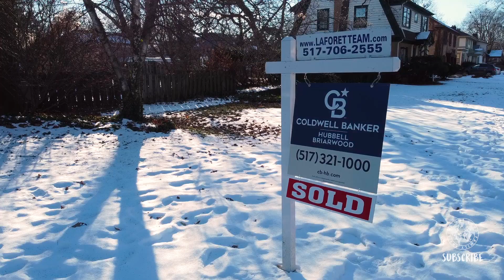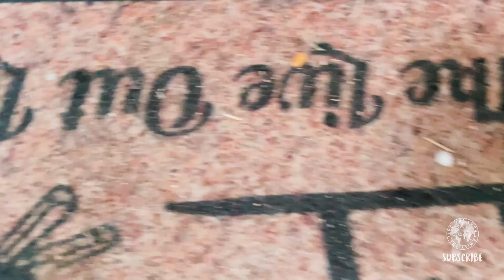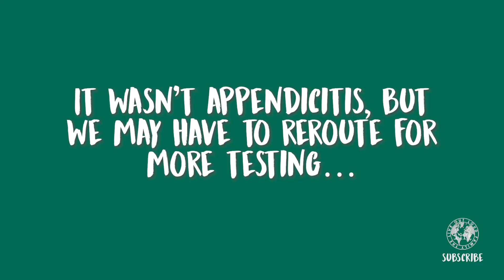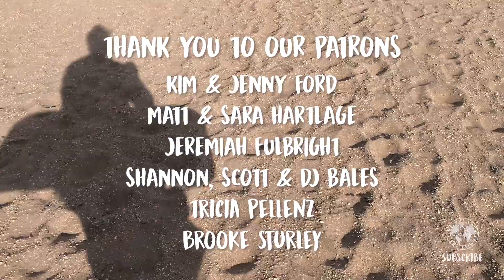STUCK in GREAT SAND DUNES STORM 😱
STUCK in GREAT SAND DUNES STORM 😱 The Great Sand Dunes in Colorado are beautiful, even when we were stuck in a storm in the middle of the dunes. We spent the week down the road from the Great Sand Dunes in Alamosa, Colorado, at an amazing RV park called Base Camp. On the way, we hiked Zapata Falls. Zapata falls is now our favorite hike.

Chapters:
00:00 STUCK in GREAT SAND DUNES STORM
02:20 Hail storm in Alamosa Colorado
04:46 Hiking Zapata Falls
06:18 Hail storm hits the Great Sand Dunes in Colorado

License ID: PLqKKyKaqmV